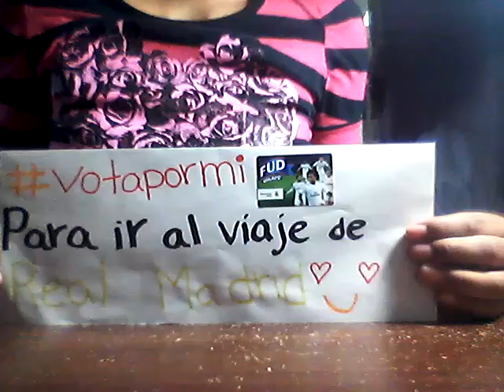viaje de real madrid